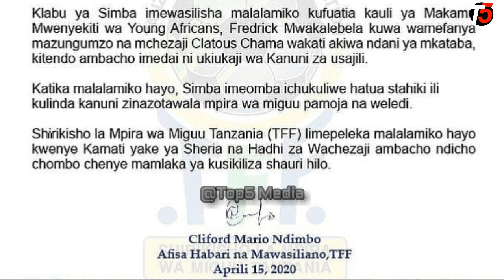CHAMA KUJIUNGA NA YANGA KIONGOZI WA YANGA MWAKALEBELA ASHITAKIWA NA SIMBA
CHAMA KUJIUNGA NA YANGA KIONGOZI WA YANGA MWAKALEBELA ASHITAKIWA NA SIMBACHAMA KUJIUNGA NA YANGA KIONGOZI WA YANGA MWAKALEBELA ASHITAKIWA NA SIMBACHAMA KUJIUNGA NA YANGA KIONGOZI WA YANGA MWAKALEBELA ASHITAKIWA NA SIMBACHAMA KUJIUNGA NA YANGA KIONGOZI WA YANGA MWAKALEBELA ASHITAKIWA NA SIMBA